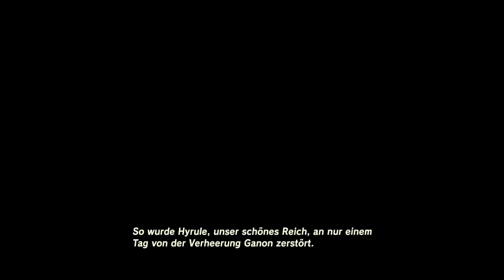The Legend of Zelda: Breath of the Wild - Deutsch / German Let's Play - 03 - Gegen die Kälte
[Deutsch / German Let's Play] ForceCom muss sich auf die kalten Gebiete des Plateaus vorbereiten in 'The Legend of Zelda: Breath of the Wild'